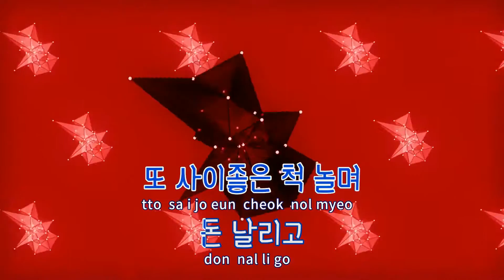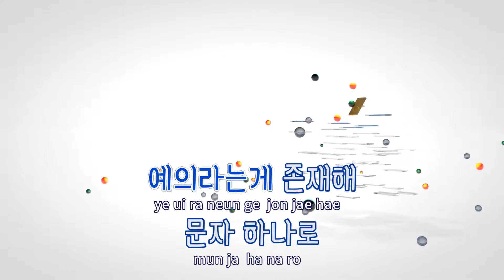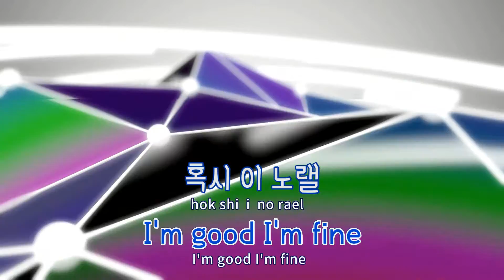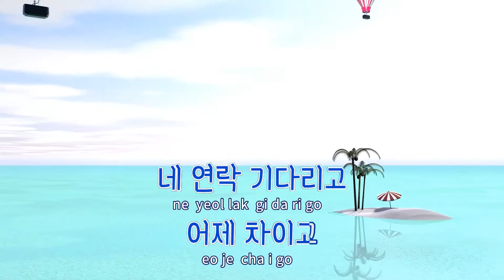[TJ노래방 / 반키내림] 어제차이고 - 스텔라장 / TJ Karaoke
어제차이고  --  스텔라장